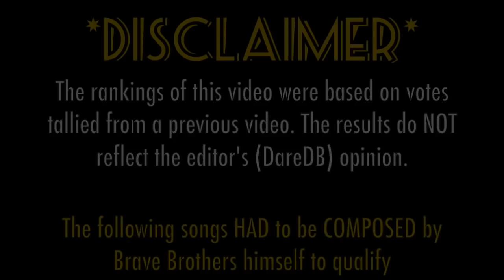Top 10 Best K-Pop Songs By Brave Brothers- Your Votes Decided! [REUPLOAD] (MADE: 2017-09-21)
Ok, friends! This is video #2 in this K-Pop Producer countdown series of 10 videos (possibly more later)! Brave Brothers is most known for his girl group hit tracks, as shown in this video lol. Thank you all to those who voted. Hope it turned out like you hoped.

Artists & Live Performances of Songs Include:
4Minute / 포미닛 - Whatcha Doin' Today / 오늘 뭐해 - A true pleasant surprise to see here. Nobody seem to care for it back in 2014 when I was doing my voting videos, so to see it here made me happy, because I thought I was the only one who liked it lol.
After School / 애프터스쿨 - Because of You / 너 때문에 - This song is a great one.
AOA / 에이오에이 - Like A Cat / 사뿐사뿐 - This dang song is what caused this video to not be playable on certain devices. I regret not editing this one down. Sigh.
Brave Girls / 브레이브걸스 - Rollin / 롤린 - They definitely seem to have a following these days. I'm still not really into this song, but I'll keep a close eye on them.
DalShabet / 달샤벳 - Someone Like You / 너 같은 - This one really surprised me to be here. I'm glad it did because it made me like it. I'll shall add it to my upcoming Retro list haha.
SISTAR / 씨스타 - Alone / 나혼자 - A now K-pop classic. It's honestly never been a favorite of mine but I can at least appreciate it. And it makes me sad to watch it because I miss SISTAR.
SISTAR19 - Ma Boy - This song is decent to me, but never been a favorite of mine.
Stellar / 스텔라 - Crying / 펑펑울었어 - I really loved this song last year. So happy to see it here. It was a diamond in the rough.
Sunmi / 선미 - Full Moon / 보름달 - I honestly never cared for this song. Something about it just didn't really grab me. Oh well.
U-KISS / 유키스 - Man Man Ha Ni / 만만하니 - Easily their most popular song. Nice to see some old school K-Pop songs here. Shout out to the golden era that is 2009.

Honorable Mentions:
BIGBANG - Last Farewell
Hello Venus - I'm Ill
Son Dambi - Saturday Night
Teen Top - Love Is
ZE:A - Breath

Tweet my videos, please! :)